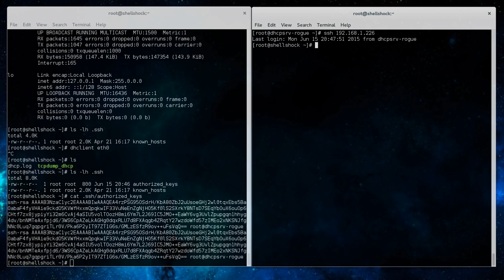DefCon 23 Video Demo: Rogue DHCP/DNS server gaining root access to target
Narrated version of Defcon 23 demo video: "Rogue DHCP/DNS server using Shellshock exploit to gain root access to target system."